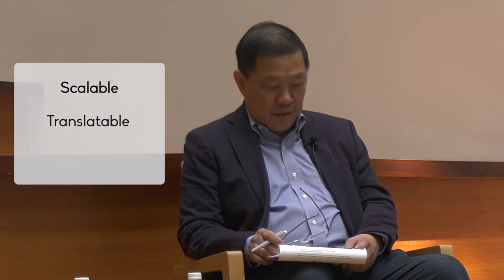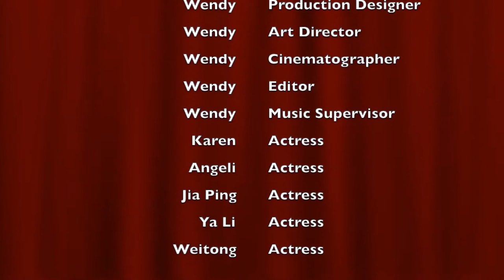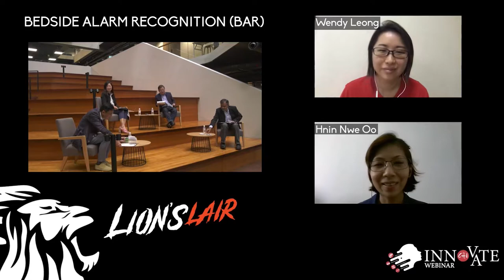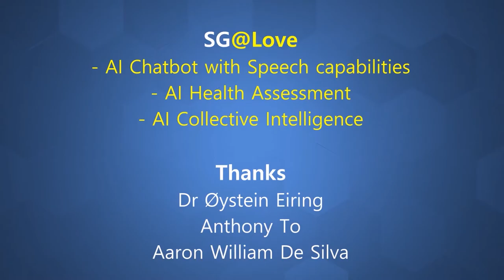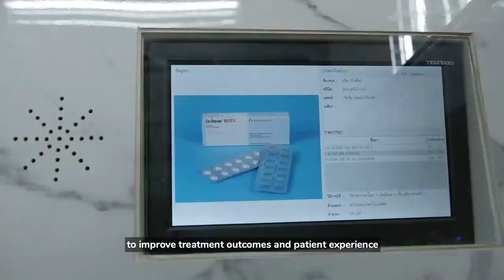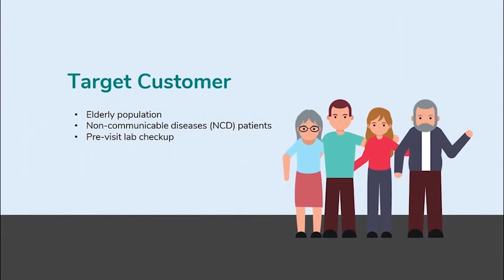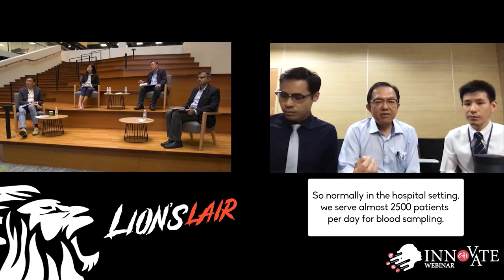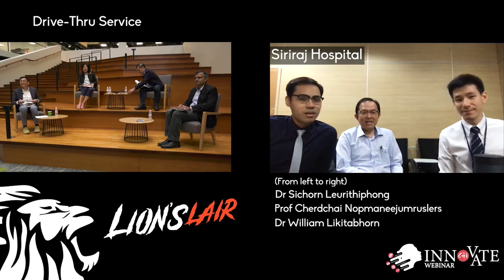Live streaming - Centre for Healthcare Innovation presents: Lion's Lair